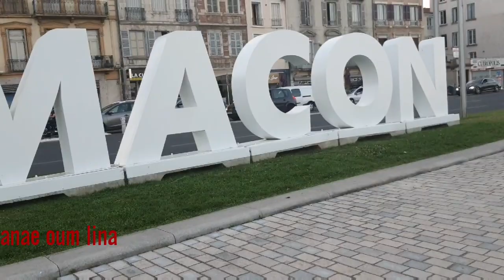جولة في مدينة ماكون MACON# الفرنسية على انغام جبلية 😉😉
مرحبا واهلا وسهلا الغزالات
فضلا تابوناو وفعلو الجرس وشكرا مسبقا 😘😘🌷💐💐

هناء_ام _لينة